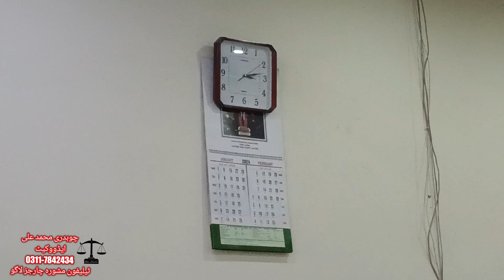delay in cases of Pakistani courts|Pakistani judicial system is outdated|corruption in judiciary